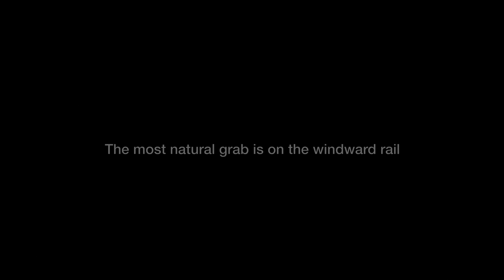Strapless Grab Tips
Cynbad Brown shares the basics of the kitesurfing, strapless grab.